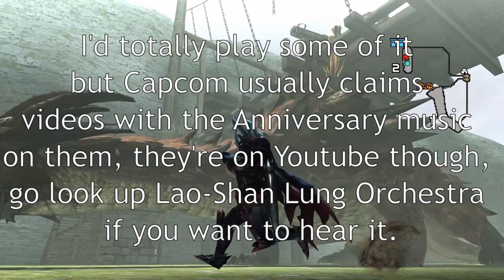Let's Make Lao Shan Lung Fun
Lao Shan Lung is a very famous monster, but his fight has never been the best fight.  But what if he was?  In this video I propose a few ideas I have to perhaps elevate Lao Shan Lung to the heights of greatness, at least in my opinion.